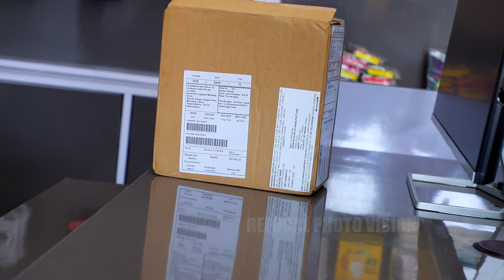Apple Mac Mini M2 Unboxing //Mac Mini M2 Unboxing..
Hello Namaskar Dosto ,Is Video Me ham Mac mini M2 Unboxing kar ke dikhaya hun ..Iske Sath me kiya kiya aata hai sath me Pooja Details  se dikhaya hun. Ye Bahut hi Acha Product laga Jara sa bhi Heng nahi karta hai ,,,
Isme
Apple M2 with 8-core CPU, 10-core GPU,
 16‑core Neural Engine
16GB unified memory
256GB SSD storage
Gigabit Ethernet
Two Thunderbolt 4 ports, HDMI port,
two USB-A ports, headphone jack Diya huwa hai...